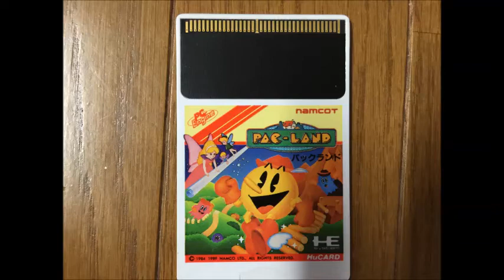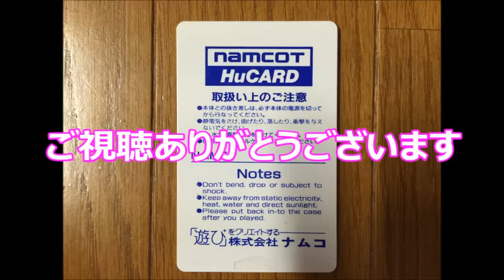【懐かしのレトロゲーム(PCエンジン(PC Engine))75】 PAC-LAND(パックランド) GAME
ゲーム機種：PCエンジン(PC　Engine)
ゲームソフト：PAC-LAND(パックランド)
メーカー：ナムコ
年式：1989年
ジャンル：横スクロールアクション